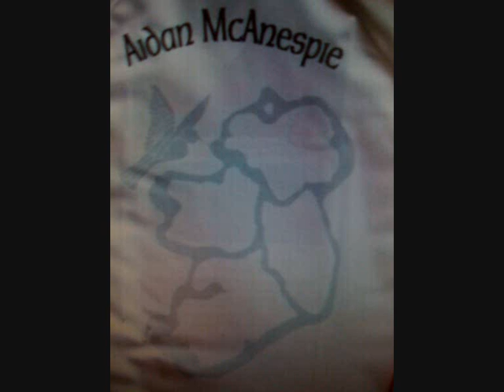Aidan McAnespie - Bushman Delta Frost Harmonica - Key of Bb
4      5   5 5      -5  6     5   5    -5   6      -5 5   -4
Twas on a Sunday evening the sun was in the sky
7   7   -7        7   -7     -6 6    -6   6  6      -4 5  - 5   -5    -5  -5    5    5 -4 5
As he walked his way to the Gaelic pitch never thinking he was going to die
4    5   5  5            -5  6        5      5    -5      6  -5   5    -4
But as he crossed the checkpoint the sound of gunfire came
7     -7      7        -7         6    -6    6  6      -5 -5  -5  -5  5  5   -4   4
The news spread through the border town Aiden McAnespie was slain

(Chorus)

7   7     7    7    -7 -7
Oh why did you do it?
-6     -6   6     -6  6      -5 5
Have you not the guts to say
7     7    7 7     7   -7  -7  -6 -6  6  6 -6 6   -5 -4
You say it was an accident or even a ricochet
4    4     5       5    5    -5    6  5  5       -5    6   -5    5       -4
But like Loughgall and Gibraltar you´re lies are well renowned
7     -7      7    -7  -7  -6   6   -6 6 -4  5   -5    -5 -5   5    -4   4
You murdered Aiden McAnespie on his way to the Gaelic ground

For years he was harassed by the forces of the crown
As he went to his work every day he left his native town
The soldiers swore they´d get him the reason no one can say
And sure enough they murdered him in cold blood that sunny day

The people heard the gunfire they came from miles around
They saw that you man lying there dying on the ground
His flow of life was ebbing fast and people they tried their best
That bullet wound it was far to deep it went right through his chest

Aidens life had ended it was time for judgement day
The soldier he jumped down from the tower and the coward he slipped away
God´s curse on you Britannia for this cruel deed you´ve done
But god will have his final say when your judgement day it comes

To say it was an accident is the greatest crime of all
To his heart-broken family the worst had `er befalled
A cross it marks the lonely spot where Aiden was gunned down
As he strolled on that sunny evening on his way to the Gaelic ground